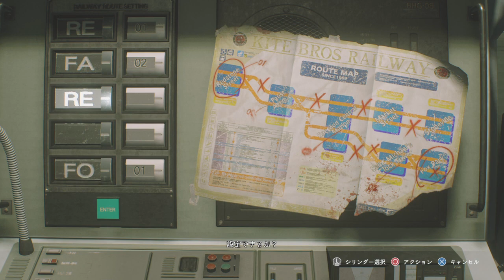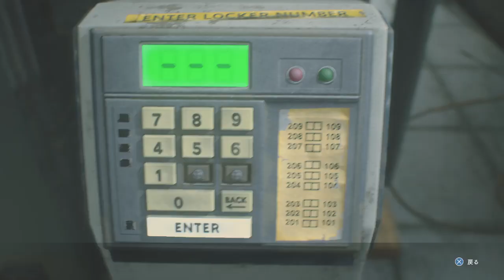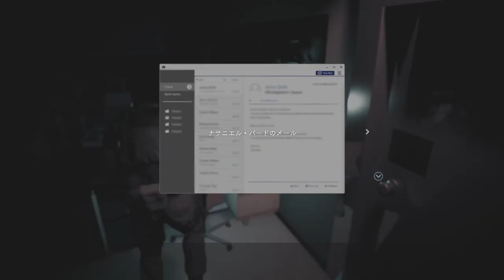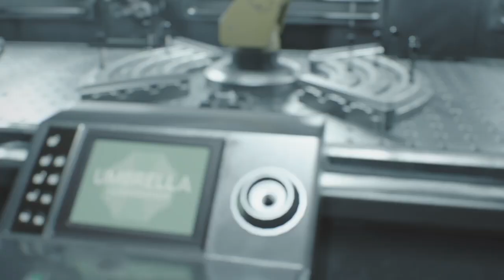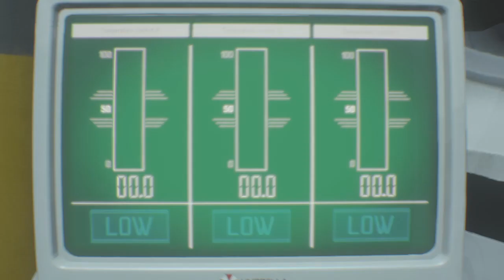ネタバレ注意【バイオRE3】ジルでロケラン無双プレイ トロフィー スプリンター ルート確認用 Raccoon City Demo Resident Evil3 バイオハザードRE3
リベレーションズ以来のジルの無限ロケラン無双
ハードコアでスプリンターを取得時のもの
タイムアタックのルート参考用に
コスをクラシックにして攻略
ラクーンシティを走り回るバイオ３が帰ってきた！(ﾟ∀ﾟ)
ニコライ カルロス ミハイル ロバート・ケンドも登場(=ﾟωﾟ)ﾉ
ジルが主人公になった最後のナンバリング作品！リベレーションズ除く…
全員顔も完全にリメイクされました。カルロスはチリチリになりました( ;･∀･)